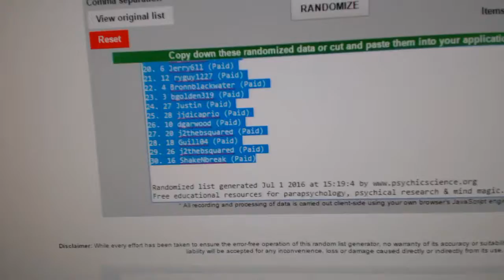C&C 6167C Multi Randoms Case #3